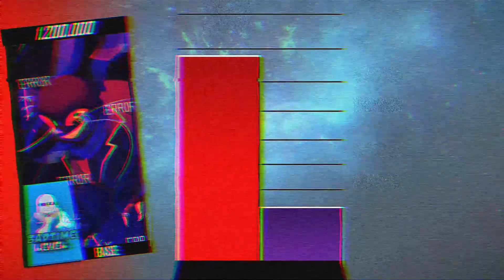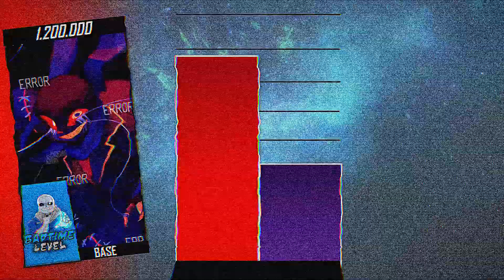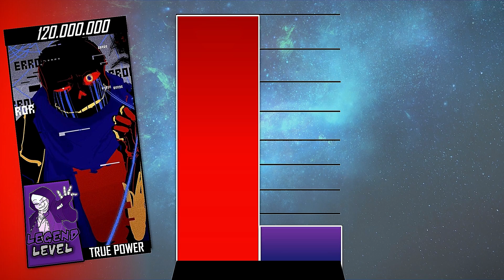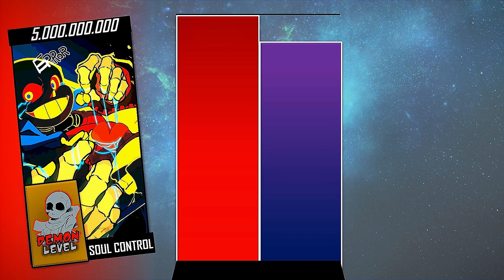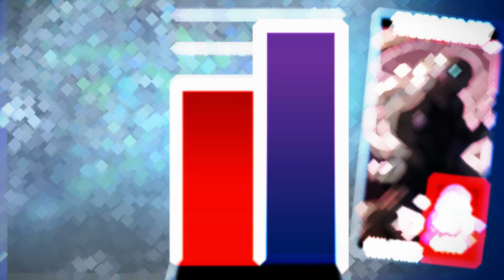Error!Sans VS Nightmare!Sans [Power Levels]